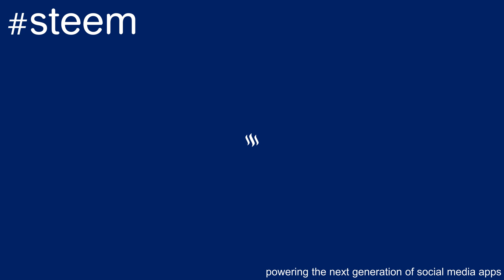The beating heart of the Steem Blockchain beats 24 hrs a day, 7 days a week and 365 days a year.